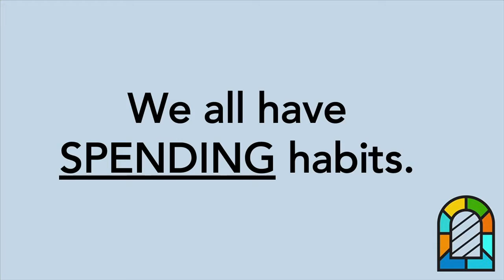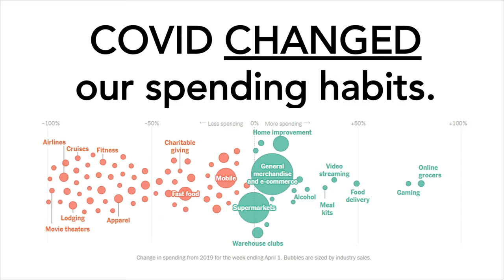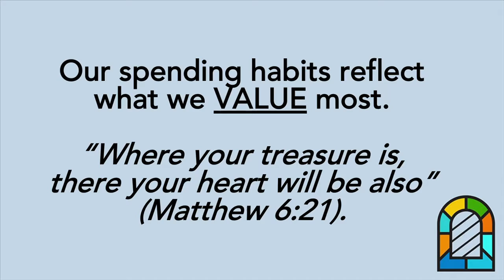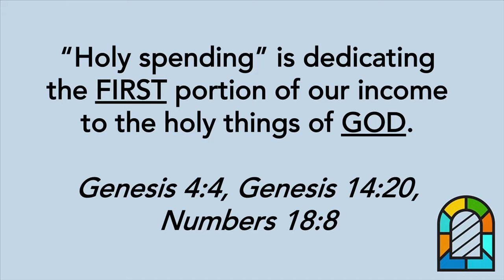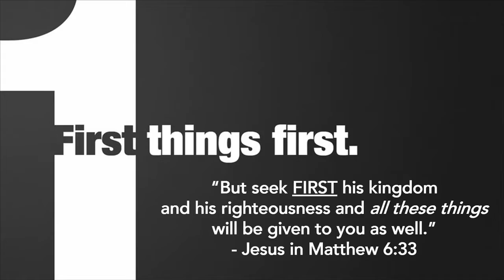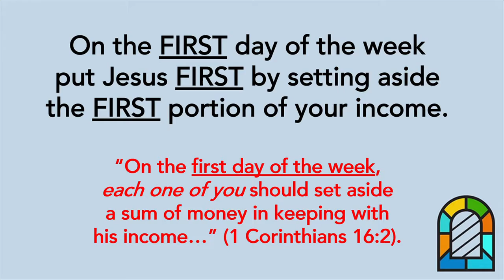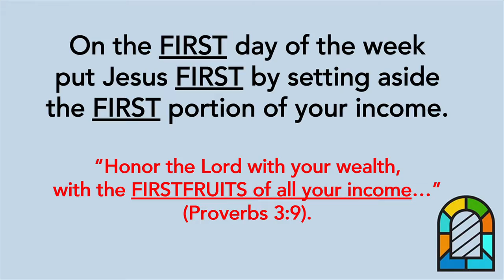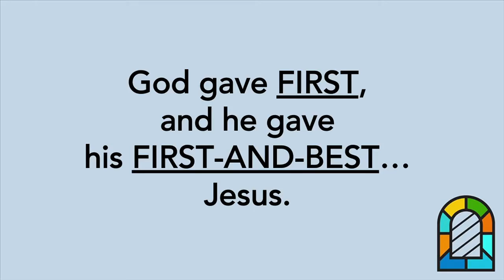"The Habit of Holy Spending" 10.10.2021